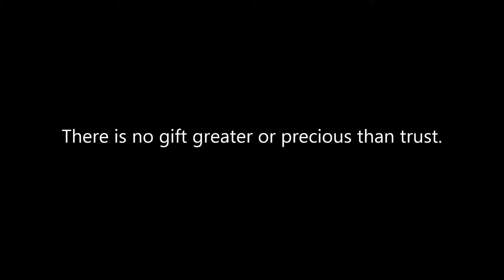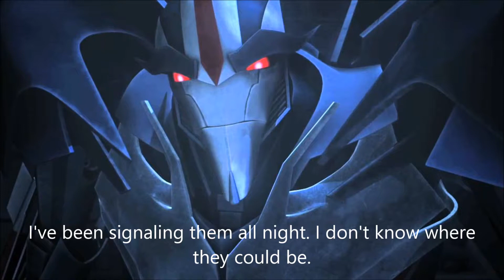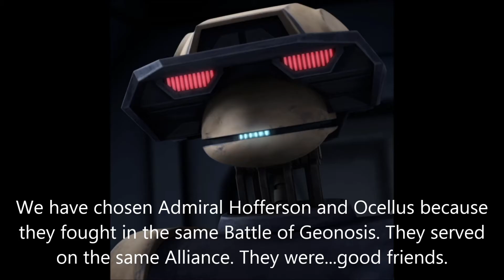Imperial Spies of the Imperial Aliiance